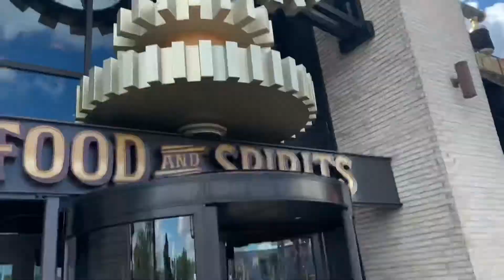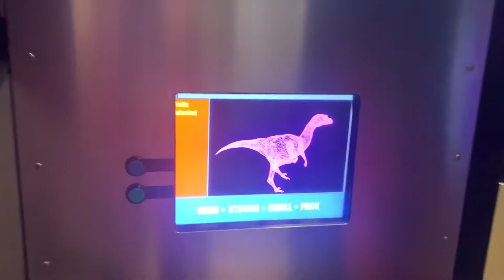George and Jesse go to the Chocolate Works and Jurassic Park Discovery Centre - Universal Studios